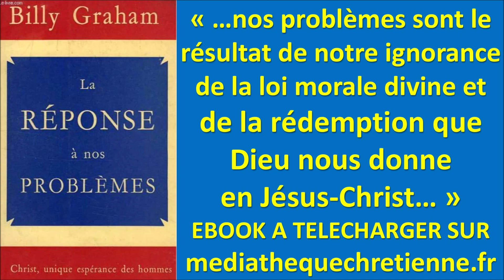#3 LA REPONSE A NOS PROBLEMES BILLY GRAHAM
Lien d'accès à la page de téléchargement sur mediathequechretienne.fr

Préface de l’édition américaine  7
Préface de l’édition française  9
I Je désire me marier, mais  11
II Quand surgissent les difficultés  24
III Comment aider vos enfants  53
IV II faut que les jeunes sachent    69
V II faut que les parents sachent  99
VI Les enfants ont grandi 105
VII Les problèmes de la vie professionnelle 111
VTII La recherche du bonheur  124
IX Résister à la tentation 136
X Solitude et échecs 142
XI Les mauvaises habitudes 151
XII Tout va mal 157
XIII Paraître et agir 177
XIV Amis, parents et voisins  181
XV Réparations I®2
XVI La prière efficace 195
XVII Christianisme et civisme 207
XVIII Christianisme et communisme 213
XIX Au soir de la vie 21®
XX La mort... et après ? 223
XXI Le salut 238
XXII Sciences et découvertes 251
XXIII II est difficile de comprendre 256
XXIV Votre Eglise et ses problèmes 271
XXV Un fondement solide 285
XXVI Le service chrétien 292
XXVII La fin du monde 3®3